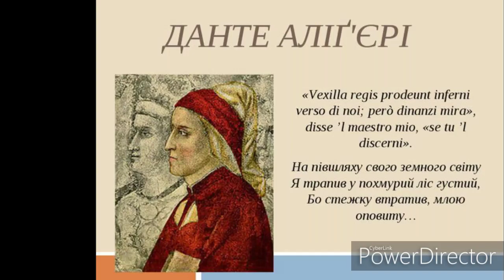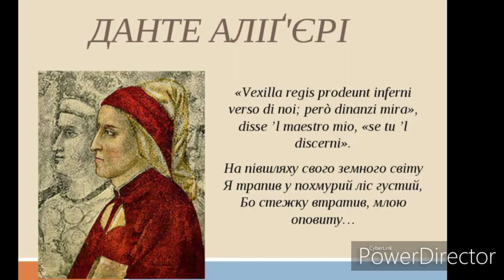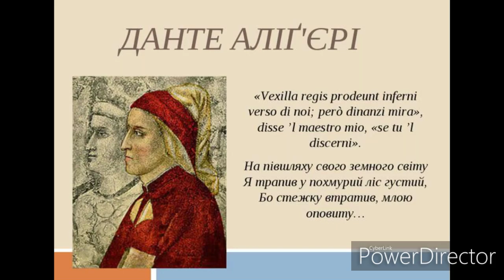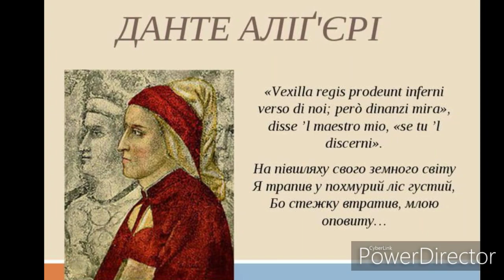Данте Аліг'єрі.//Шкільна програма 8 клас.